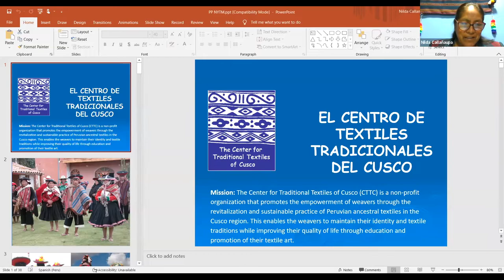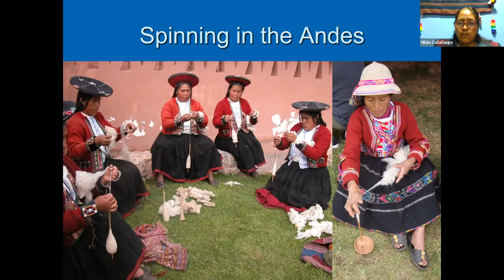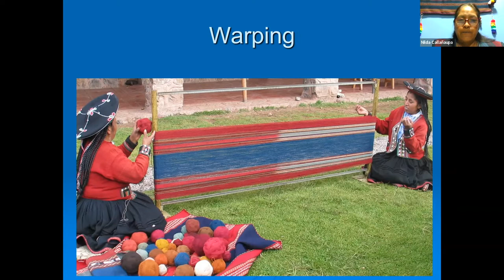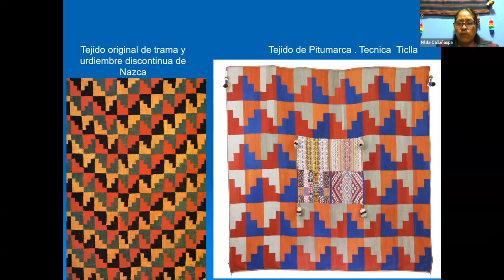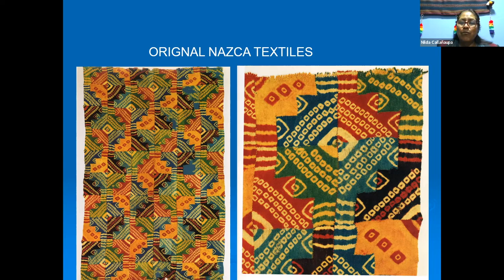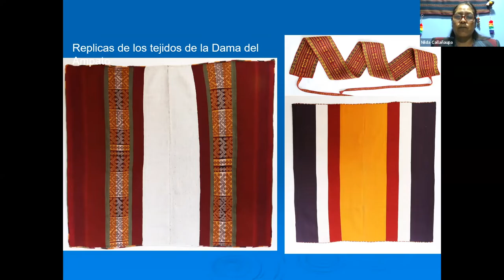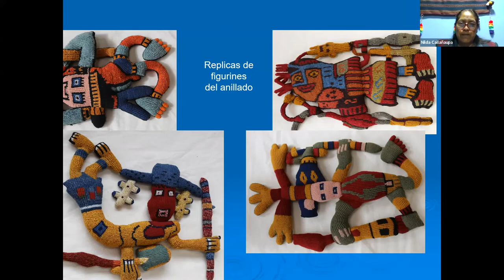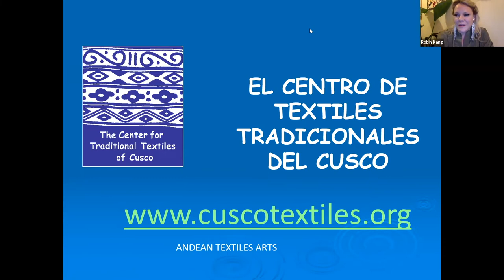Quechua Weaver Nilda Callañaupa Alvarez, founder of the Center of Traditional Textiles of Cusco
The story of the Centro de Textiles Tradicionales del Cusco began in the 1970s when Nilda along with a group of women started to gather in each other’s homes to spin and weave. These Quechua weavers from the village of Chinchero realized that Cusqueñan textile traditions were beginning to disappear.  Join this Zoom lecture to learn about her journey of founding this non-profit organization to revive Quechua textile traditions and empower weavers, especially women, of the Andean region of Cusco, Peru.

Nilda Callañaupa Alvarez was born in the small community of Chinchero, Peru. Like many other children during this time, she was responsible for taking care of her family’s flock of sheep. Watching over them in the fields, she spent her time learning to spin and weave with her friends. As she grew and learned more complex designs, her curiosity was sparked. She could see there was a powerful history behind the art of her people, but that it was slowly being lost. When Nilda was a teenager she befriended an ethnobotanist and anthropologist who moved to Chinchero in the 1970s. With their encouragement, she embarked on a journey that would change the fate of Cusco textiles. After becoming the first person from her community to attend college, she went on to become one of the founders of the CTTC. Since her youth Nilda has been a community organizer and leader, bringing her town together behind the goal of reviving their textile traditions. Now the director of the CTTC, an award-winning author of multiple books on Peruvian Weaving, an international speaker, and expert in Cusqueñan textiles, Nilda cannot believe how far the Center has come since its early days as a group of friends meeting to weave in each other’s homes.

7:00 - 8:00 PM Thursday September 22nd